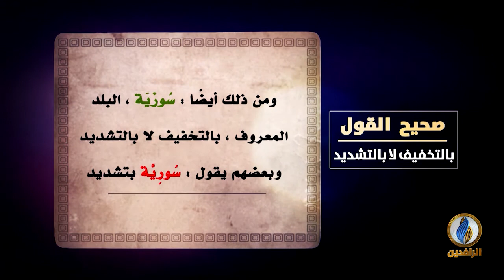لسان_العرب | صحيح القول - بالتخفيف لا بالتشديد